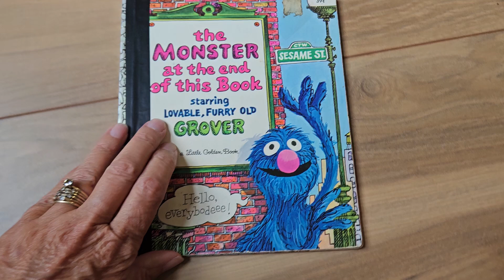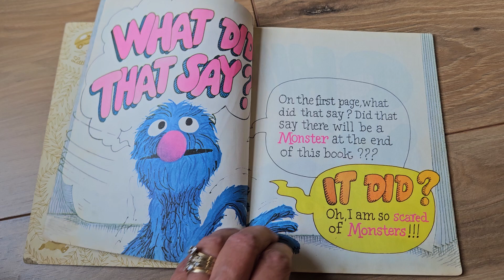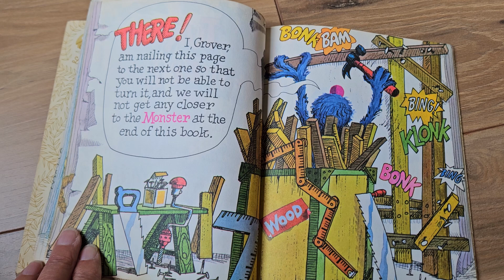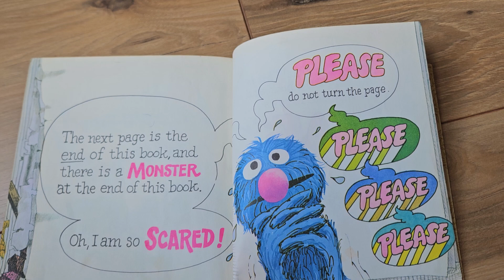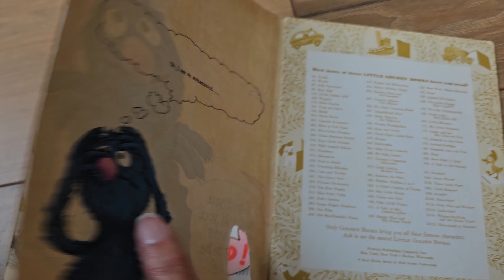Story Time: Warning! Do Not Watch Till the End...🫣😁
Anxiety and imaginative fears tend to be joy stealers and cause us great stress. Often, the stories we tell ourselves are not the truth. Join me as I read a story that illustrates how worry and fear can impact us.